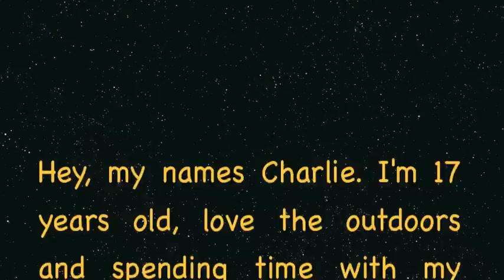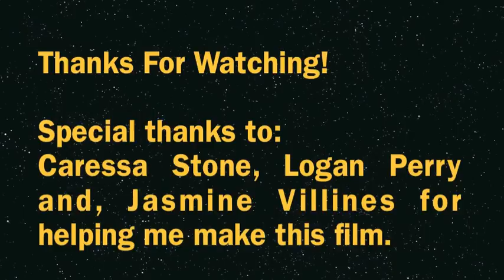Charlie Stone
Film Project